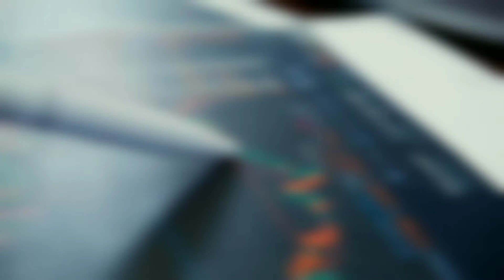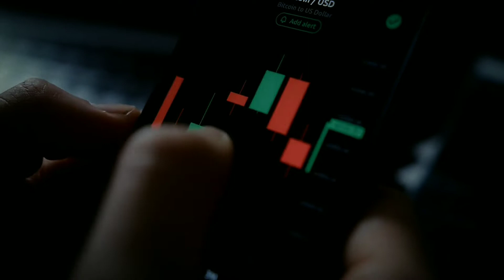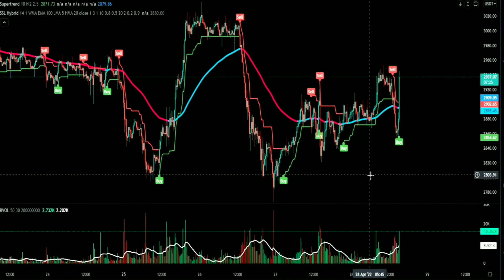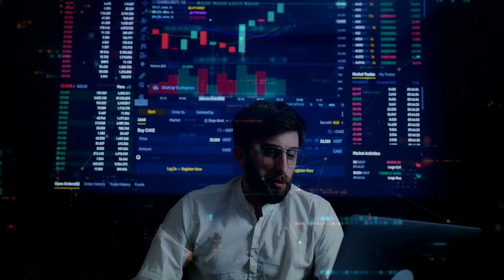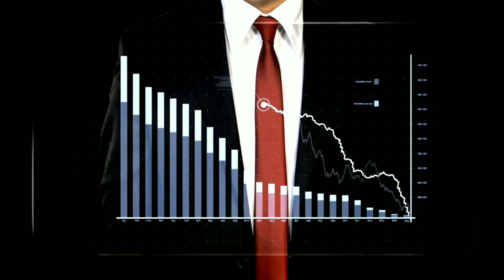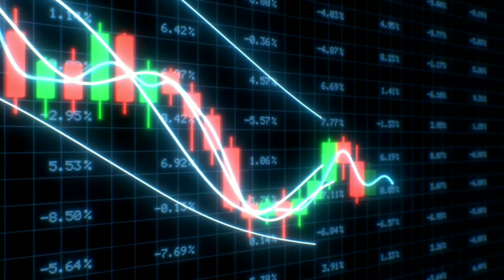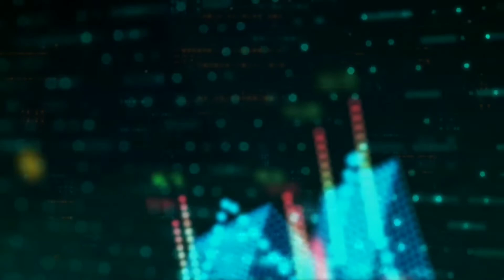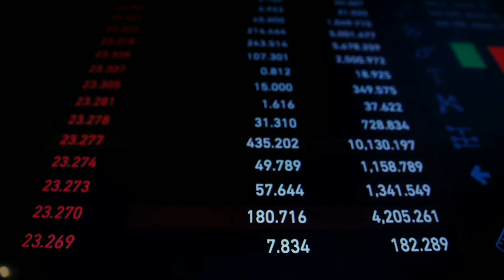الكريبتو للمبتدئين و كيفية تداول العملات الرقمية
الدرس الرابع من سلسلة تعلم الكريبتو بعنوان "الكريبتو للمبتدئين و كيفية تداول العملات الرقمية"

Bitforex
بيتفوريكس
Exchange
Bitcoin
BTC
البيتكوين
أخبار_البيتكوين
Blockchain
محفظة_تراست
Trust_wallet
محفظة_ميتاماسك
Metamask_wallet
Private_key
Secret_Phrase
Safepal_wallet
Atomic_wallet
Coin_Market_Cap
Metaverse
Chain
Decentralized
White_paper
Satoshi_Nakamoto
peer_to_peer
Transactions
Algorithms
Market_Capitalization
Block
Tokens
Coins
Crypto_Ocean
محيط_الكريبتو
شبكة_رقمية
Crypto
Crypto_News
أخبار_الكريبتو
كريبتو
Currency
عملة_رقيمة
العملات_الرقمية
العملات_المشفرة
تداول_العملات_الرقمية
أسعار_العملات_الرقمية
منصة_عملات_رقمية
بينانس
تحليل_العملات الرقمية
التحليل_الفني
التحليل الأساسي
Trading
Technical_Analysis
Binance
Crypto_Platform
NFT
Etherum
إيثيريوم
P2E
الربح_من_الانترنت_للمبتدئين
الربح_من_الانترنت_بدون_راس_مال
الربح_من_الانترنت_بدون_خبرة
الربح_من_الالعاب
الربح_من_NFT
Gaming
GameFi
DeFi
Esports
Play2Earn
F2P
FreeToPlay
PlayToEarn
Airdrop
AMA